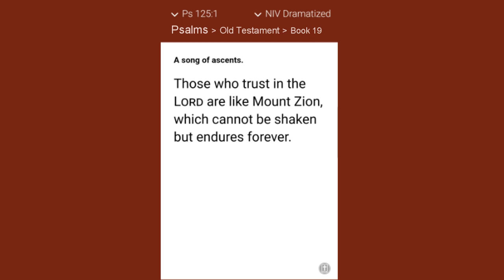Psalm 125 - the Lord Surrounds his people (With Words - NIV)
Those who trust in the Lord are like Mount Zion,  which cannot be shaken but endures forever. As the mountains surround Jerusalem,   so the Lord surrounds his people  both now and forevermore. The scepter of the wicked will not remain  over the land allotted to the righteous,
for then the righteous might use   their hands to do evil.